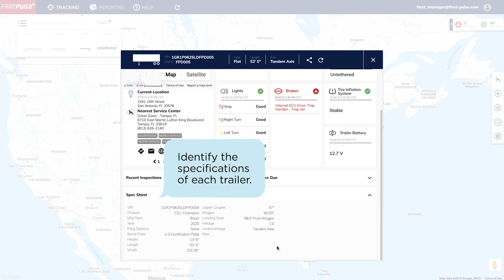Transform Your Fleet Operations: Trailer Tracking in Real-Time | FleetPulse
Discover how to use the up-to-the-moment data to track every trailer in your fleet, optimizing yard operations, enhancing delivery efficiency, ensuring cargo protection, and maintaining compliance. Keeping your fleet at peak performance has never been this easy, all while boosting driver satisfaction. Learn more about the future of fleet management Don’t miss out on this game-changing technology!